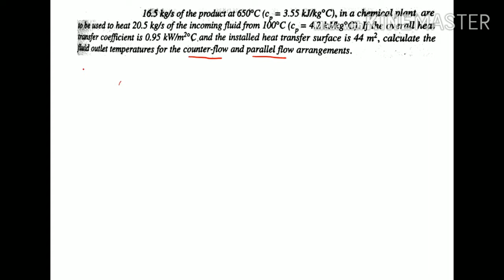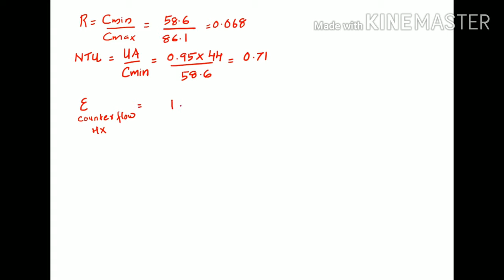EFFECTIVENESS NTU METHOD PROBLEM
Concept of NTU method heat exchanger analysis